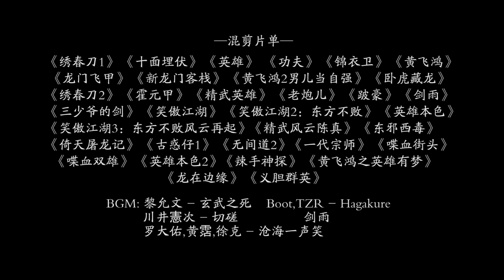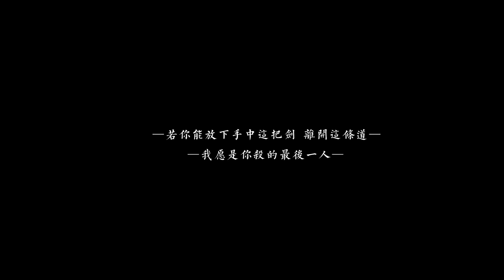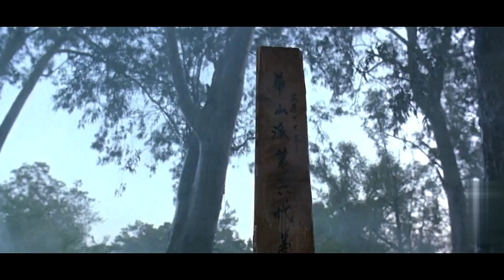【非凡影視】全明星共演江湖夢。有江湖的地方就有夢！致敬江湖！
影片以百部影視為素材混剪而成，深刻闡釋了江湖的俠義。全明星陣容，值得一看。